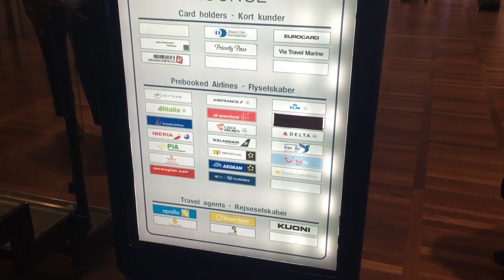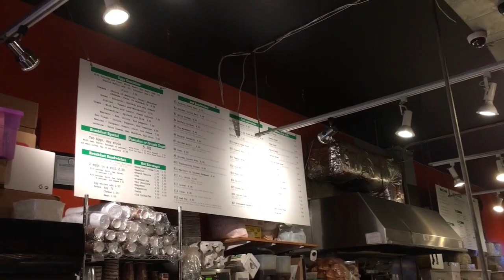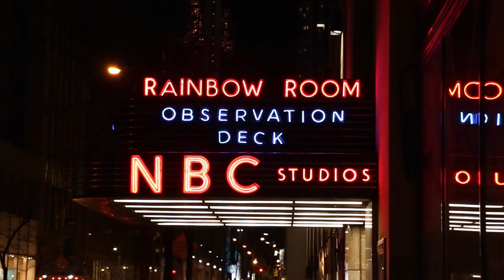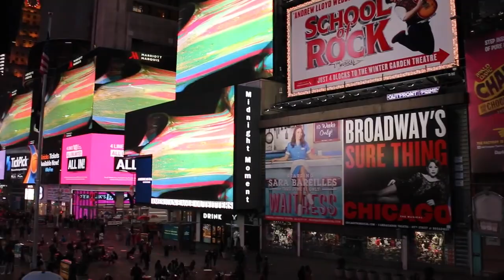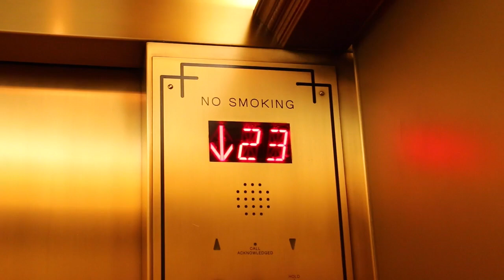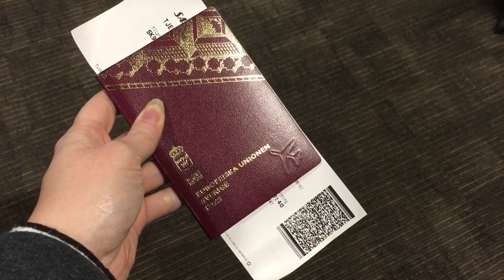WELCOME TO NEW YORK | VLOG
At the end of March I went to New York on vacation and I made a Vlog in Swedish. Hope you like it :)